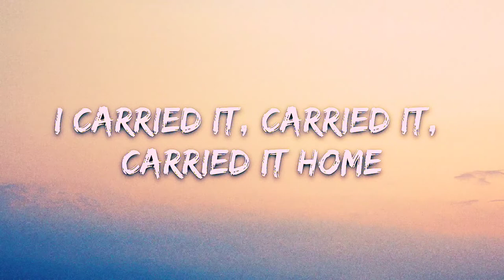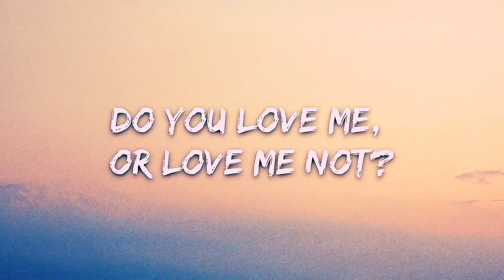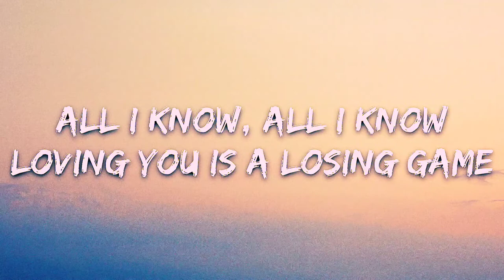Duncan Laurence - Arcade (Lyrics) ft.LETCHER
🎧Follow FaqnoMusicHD🎧

🎧Duncan Laurence - Arcade (Lyrics) ft.
FLETCHER

💎Duncan Laurence💎

I do not sell any tracks I upload, I do not giveaway purchased songs, I do not upload videos for money. If I uploaded a video that's yours and you want it removed just PM me via YouTube or Facebook. All my artwork is original artwork made by me or an artist.